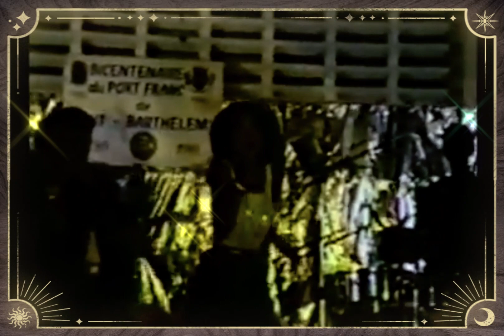Tanya Saint-Val - Stop (live)🔥🎼🌞🎵🔥🌻💎💋💖🌹🎵🔥💋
Tanya Saint-Val - Stop (live) avec Expérience 7 et Zouk Machine, concert.